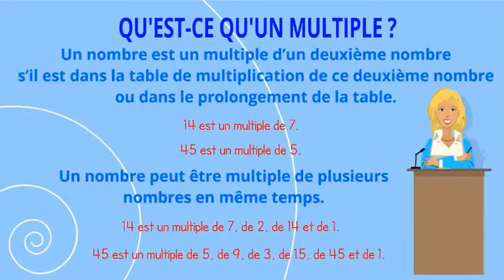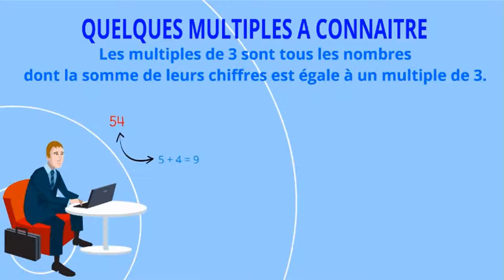N4 Les multiples